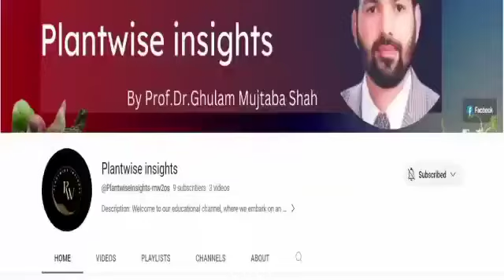Gymnosperms growing in Hazara university Mansehra|Biodiversity of Hazara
Dive into the rich biodiversity of Hazara University Mansehra as we uncover the incredible world of Gymnosperms thriving on its campus. Join us in this exploration of the university's natural beauty and the diverse range of Gymnosperm species that call it home. From majestic conifers to unique cycads, this video showcases the remarkable plant life that flourishes within the university grounds. Discover the hidden wonders of Hazara's ecosystem and learn about the vital role these Gymnosperms play in maintaining its biodiversity.